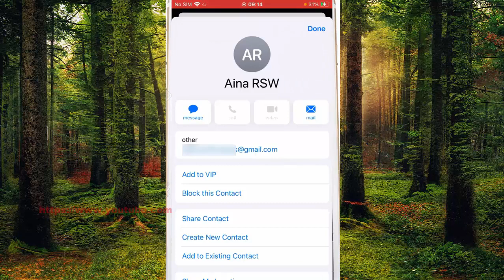iPhone 7 : How to set a sender of a message in the Mail app as VIP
On this video you can know How to set a sender of a message in the Mail app as VIP in iPhone 7 with iOS 14.0.1 operating system